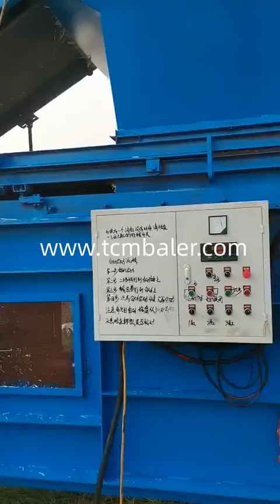baling chopped wheat straw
TCM BALER TCMBALER is a professional hydraulic press baler machine manufacturer and supplier in China for more than 20 years, and we can offer chopped straw baling press baler for sale with a cheap wholsale factory price for our customers without any agent or dealers if you wanner buy our baler press machine.

Enerpat Baling straw Hay and Forage Magazine Slovenia, Jul 07, 2020 · Most wheat growers are happy to oblige either because they want the extra income or prefer not to deal with the additional plant residue. For many haymakers, straw baling season is the equivalent to a summer vacation. It comes with a much reduced stress level of maturity concerns, rain, slow dry down, and harvest moisture that come with haymaking. Santec Chopped Straw Baler Machine, Chopped Hay Balers Venezuela, Chopped straw baler or hay baler machine is the right way to go. One key aspect of baling these materials is producing a stable end product (the bale itself) . Of course it should be easy to handle, and also doesn’t leave a trail of debris. Sinobaler has led the development of Baling equipment for this use, producing Vertical and Horizontal balers which compress and package chopped Straw nkbaler Harvesting Wheat & Baling Straw DeKalb County Farm Switzerland, Wheat is baled into straw and used by livestock for roughage and bedding. It also is processed and used in foods such as cereals, cakes, cookies, crackers, flour, and wheat germ. DeKalb County wheat is processed and used in an assortment of foods. Winter wheat grown locally does not have the level of protein and gluten required for yeast breads. JEWEL Economics of Baling Wheat Straw — KyGrains.info Armenia, Mar 27, 2018 · Baling wheat straw is unique compared with baling hay. It is common for the baler to follow the combine as it is harvesting wheat for grain (or soon after). The combine will have the shredder fans turned off, and wheat straw is windrowed for baling. Therefore, baling costs will be less than hay since mowing, raking, or tedding are not required. Hellobaler Compressed bagging machine for chopped straw hay Turkmenistan, Compressed bagging machine for chopped straw hay The compression bagging machine is used for the compression packaging of shredded straw, straw, wheat straw and other similar loose materials. The compressed straw cnot only reduce the volume in a large amount, but also save storage space and transportation cost. Alibaba Harvesting Wheat and Baling Straw DeKalb County Online Ethiopia, Aug 10, 2018 · Wheat is baled into straw and used by livestock for roughage and bedding. It also is processed and used in foods such as cereals, cakes, cookies, crackers, flour, and wheat germ. DeKalb County wheat is processed and used in an assortment of foods. Winter wheat grown locally does not have the level of protein and gluten required for yeast breads. skbaler Chopped Straw Taylor Select The Central African Republic, May 17, 2020 · Dust and allergens are removed after the straw is chopped. We use only wheat straw and take great care from the baling stage to processing to ensure our chopped straw is consistent and of superior quality. Wheat straw is a highly sustainable and biodegradable product, making it an environmentally friendly choice. Economical choice; Biodegradable Gradeall Combines baling straw from a gleaner rotary combine FarmChat Jamaica, Dec 12, 2003 · Worked fine, especially if you are feeding a little of it because it is partially chopped. and I have gotten some custom jobs baling wheat straw behind a rotary. I picked up straw that a new New Holland 570 couldn't. Made nice bales, too. Very popular with the bedding customers. SRS Selling nutrients: the last straw Grainews Cuba, Feb 12, 2019 · The chopped up straw, at 1½ tonnes per acre will release very little of that N to the next crop and it will also tie up about 50 to 60 lbs. of additional N. This tie up of N at about 100 lbs ac will be released from the wheat straw and the microbial biomass (fungi, bacteria, etc.) over the next two to three years.